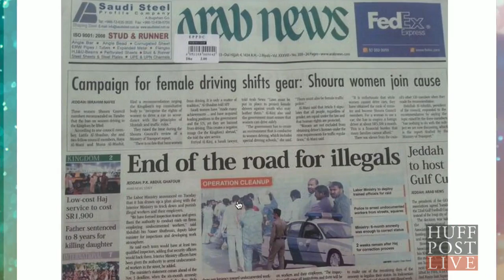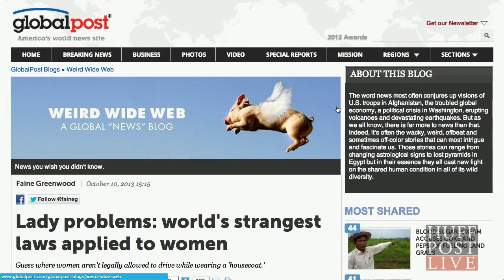Saudi Women's Rights Activist Manal Addresses Stereotypes | HPL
Manal al-Sharif, a women's rights activist in Saudi Arabia, talks about stereotypes about Saudi Arabia abroad.